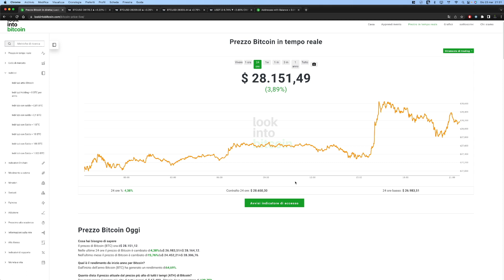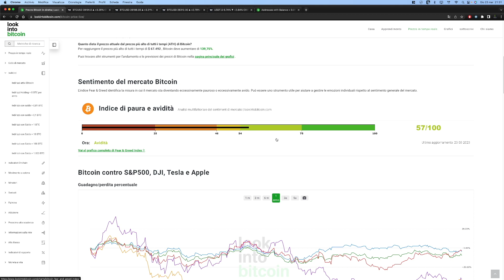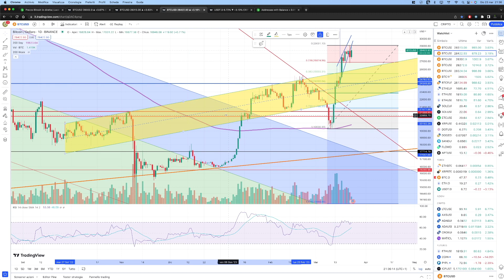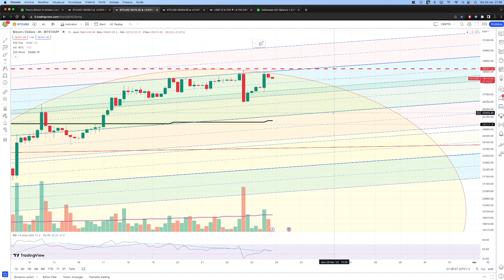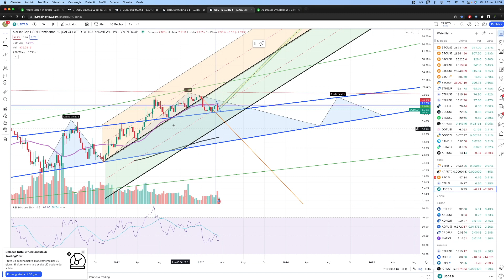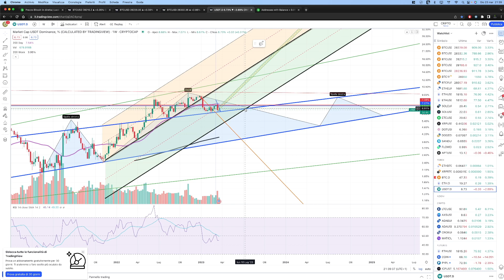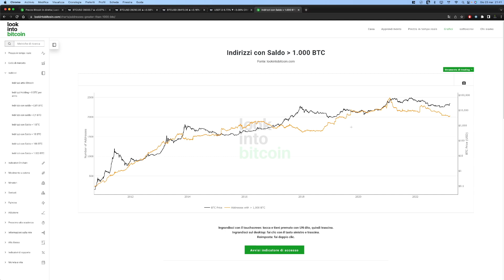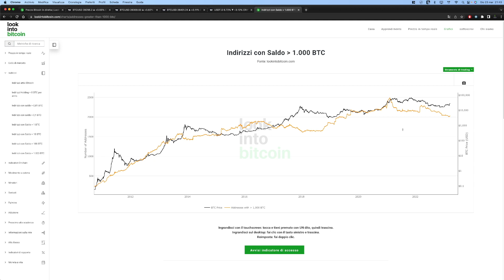BITCOIN 🟠 cosa MI ASPETTO?! - Analisi tecnica 23 marzo 2023 del RE delle Criptovalute +ON CHAIN BTC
Ciao a tutti!  il LIKE è l'unico modo che ho di capire se i miei video vi piacciono e se ne volete ancora, iscrivetevi al canale in modo da rimanere sempre aggiornati sul mondo delle Criptovalute! :-)

In questo video vi porto le mie opinioni personali che non sono assolutamente consigli finanziari nè di trading!